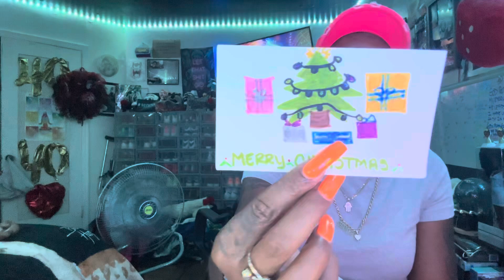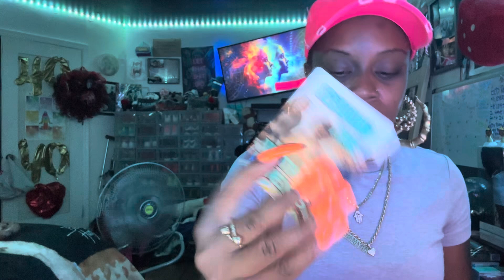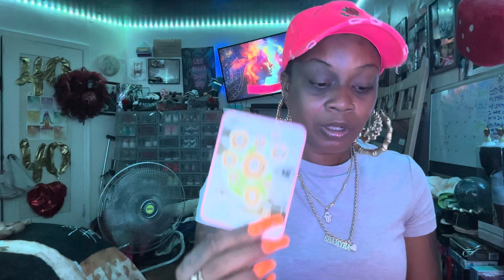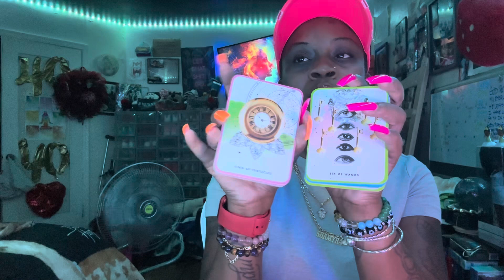GEMINI ♊️ “🩵HEART IS THE NEW BALLS 🧶🧶”